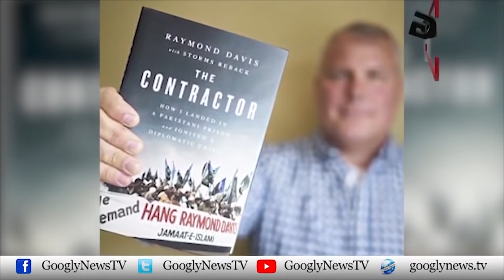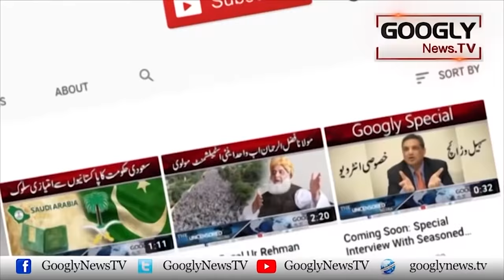Gen Pasha Nai Qatil CIA Jasoos Raymond Davis Ko Kaisay Bachaya? | Googly TV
Gen Pasha Nai Qatil CIA Jasoos Raymond Davis Ko Kaisay Bachaya?